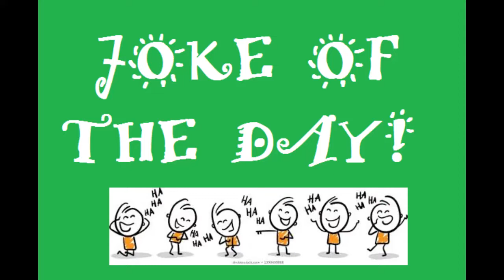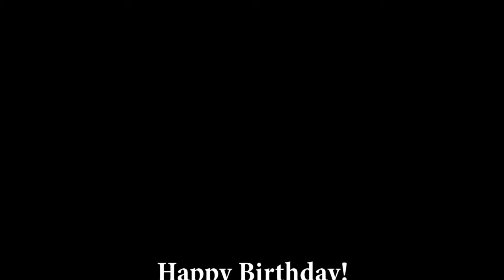Wildcat Wake Up Show March 23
Laurel Elementary School Daily Announcements